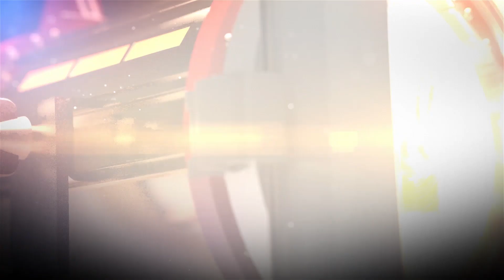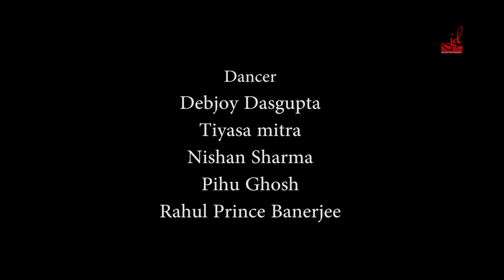Mein Tera Boyfriend | Debjoy Dasgupta | Pihu Ghosh | Tiyasha Mitra | Rahul Prince Banerjee | Nishant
Mein Tera Boyfriend | Raabta | Debjoy Dasgupta | Pihu Ghosh | Tiyasha Mitra | Rahul Prince Banerjee | Nishant Sharma | Rruma Creation | Jd Entertainment